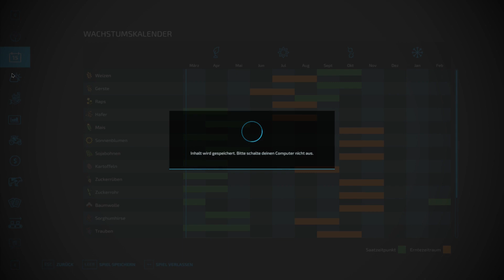LS22 Schlummerland - 12 Dies wird ein Grasfeld.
Die Tiere brauchen Futter.